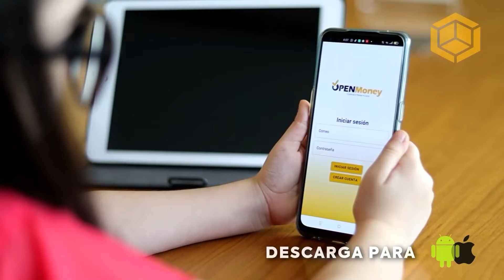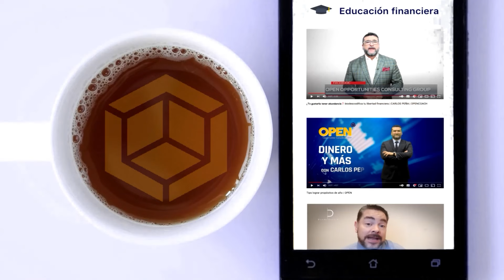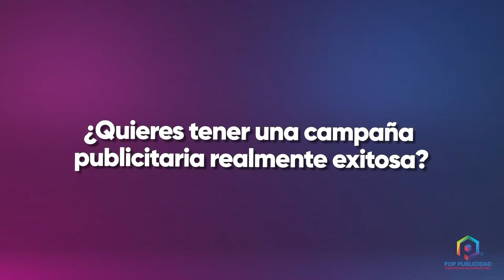T5 E99: Hoy en Desvelados: Phoemya y After Youngs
Este es tu Programa 99 de la Temporada 5 de Desvelados.
Desde

🕙 10 PM